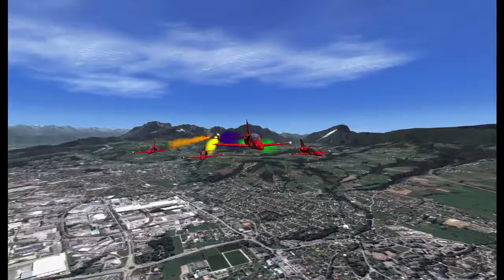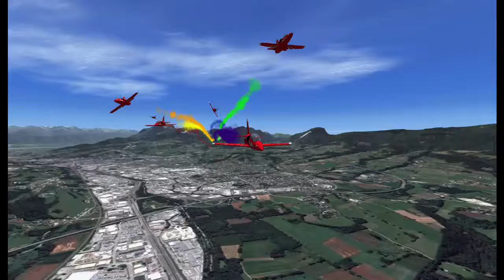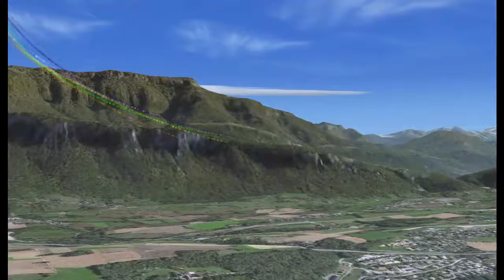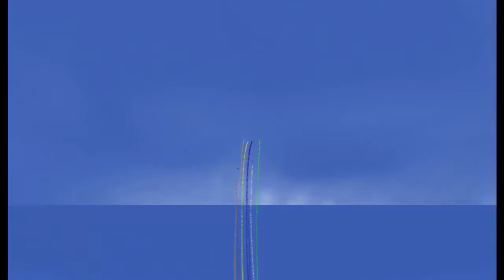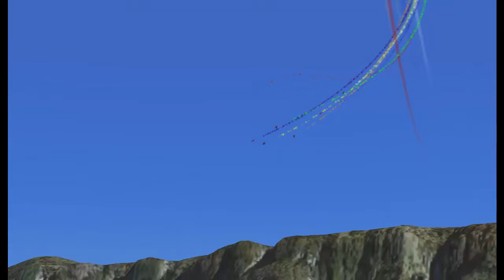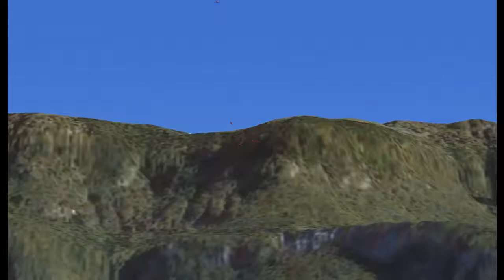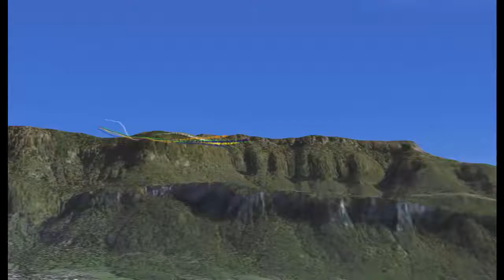Entrainement TEAM LCA Lac du Bourget